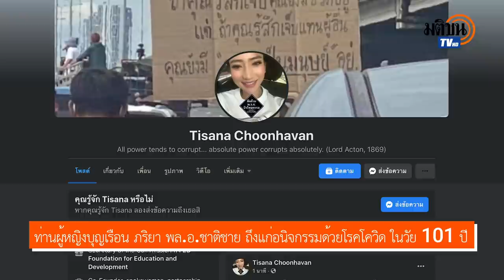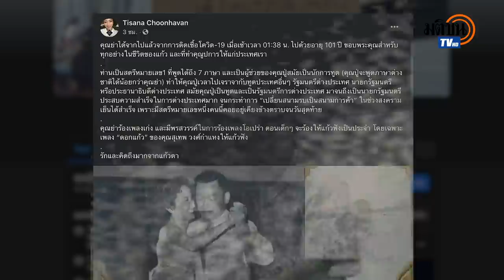"ท่านผู้หญิงบุญเรือน ชุณหะวัณ" ภริยาอดีตนายกฯ "ชาติชาย" ติดโควิดถึงแก่อนิจกรรมในวัย101ปี:Matichon TV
น.ส.ธิษะณา ชุณหะวัณ หนึ่งในแกนนำคณะ Re-solution บุตรสาวของ นายไกรศักดิ์ ชุณหะวัณ ได้โพสต์ข้อความเผยว่า ท่านผู้หญิงบุญเรือน ชุณหะวัณ ภริยาของ พล.อ.ชาติชาย ชุณหะวัณ อดีตนายกรัฐมนตรี ถึงแก่อนิจกรรมแล้วในวัย 101 ปี ด้วยโรคโควิด